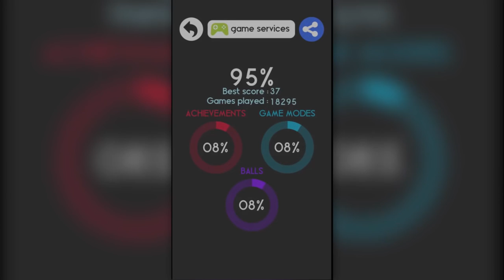Color Switch 🔥 Volcano 🔥 Levels 20-50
- Mini game Volcano after updating the game
- New game mode : Volcano
- 50 new levels
- 3 new balls

- New theme : The Floor is lava
- New game mode : lava
- 50 new levels
- 3 new balls